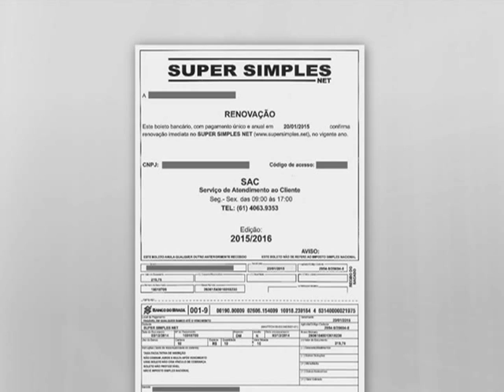Receita Federal alerta para golpe do boleto bancário no Simples Nacional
NBR NOTÍCIAS - 26.01.15: Nesta segunda-feira (26), a Secretaria da Micro e Pequena Empresa (SMPE) emitiu um alerta para o golpe do boleto bancário no Supersimples. A carta apresenta às empresas uma notificação de renovação do tributo, acompanhada de um título bancário com o valor a ser pago no banco. De acordo com a secretaria, não existe qualquer cobrança de taxa para participar do regime especial de tributação.